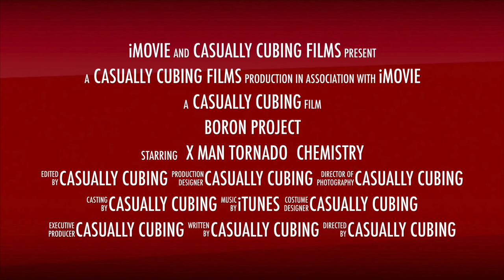BORON TREATMENT TRAILER ||BORON PROJECT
I am so sorry for late uploads! as i am in 12th grade i am busy with a lot of studying!
But now here we have a sneek-peak for Boron Project's trailer!
tutorial will be uploaded this week!

CHEMISTRY!
The More You Hate it, the more you use it!!
Double bonds make plastic rigid, so if you eliminate/change them, the plastic is softer.

Functionalizing the plastic makes it more grippy but still fast and smooth, like old plastic Dayan, so we want to have that in 3x3 cubes.
By selectively destroying just enough of the double bonds to produce a soft, smooth, buttery cubefeel, we can make a better speedcube!

camera details:
Cannon T6i (700D)
18-55mm f3.5 kit lens

Are you on Facebook? wanna be friends?